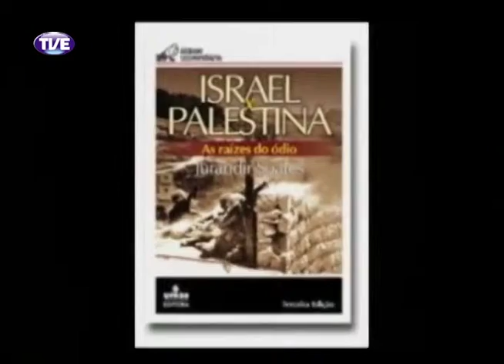Primeira Pessoa Jurandir e Thiago Ritter Parte 2